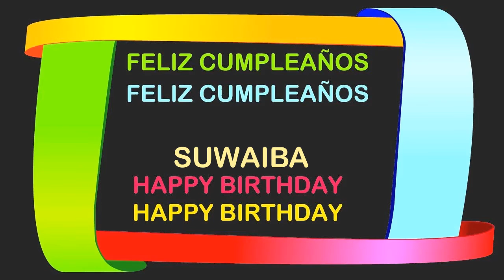Suwaiba Birthday Postcards & Postales